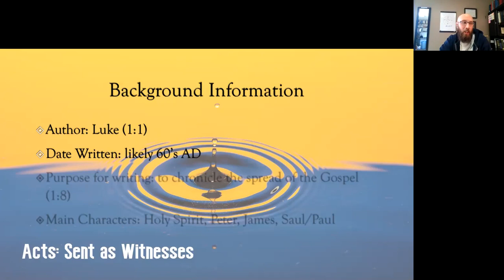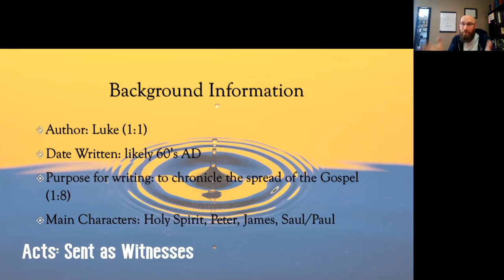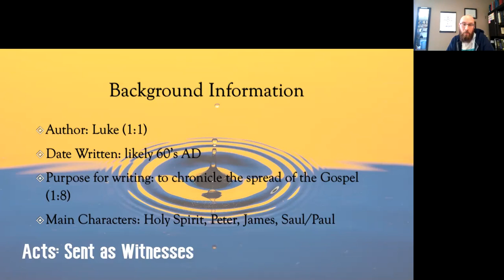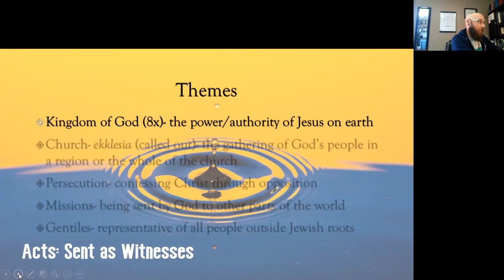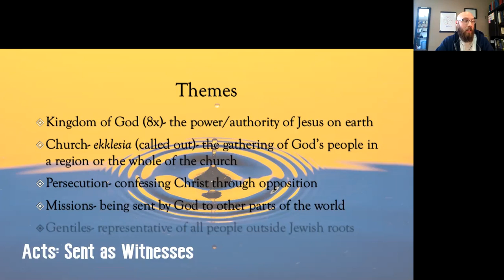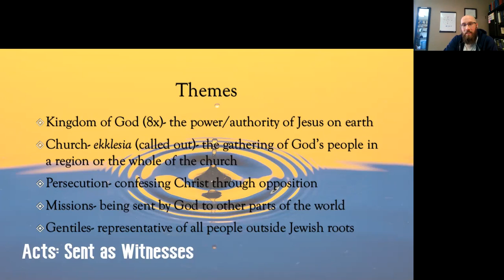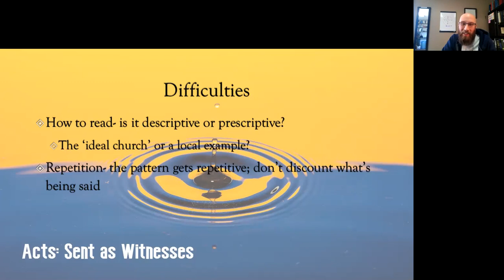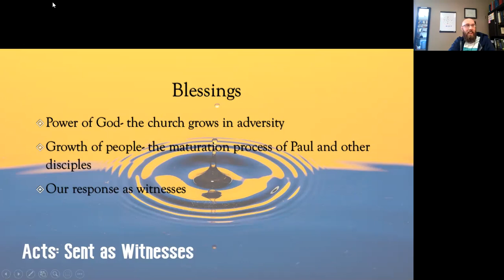Introduction to Acts Bible Study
This Bible Study provides a brief overview of the book of Acts: its background, themes, and outline.  A must watch as we embark on our journey through Acts!